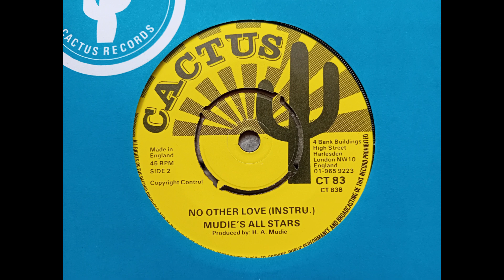Mudie’s All Stars - No Other Love Instrumental (1976 Cactus CT 83 b-side) Vinyl rip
This was the flip side of the single, ‘No Other Love’, by Daffodil Samuels.